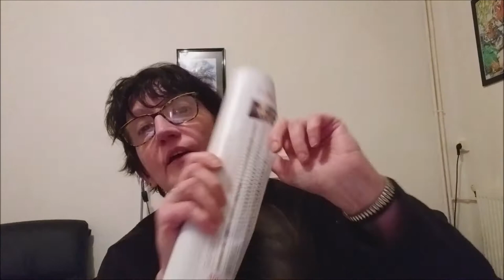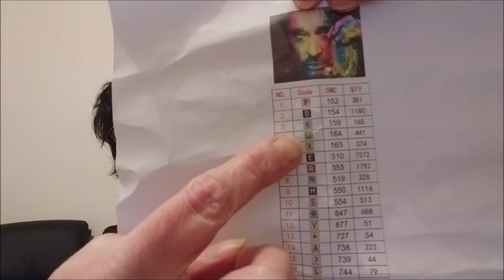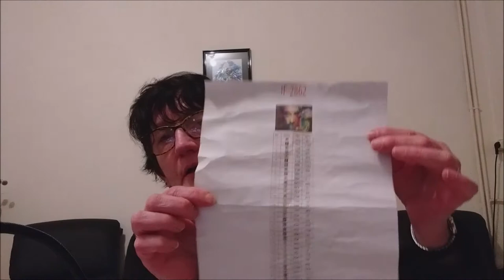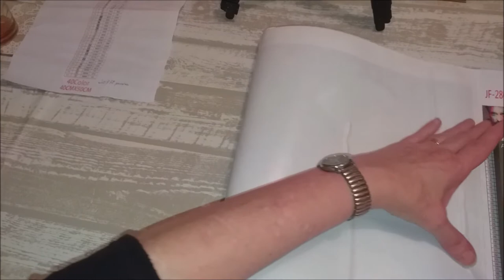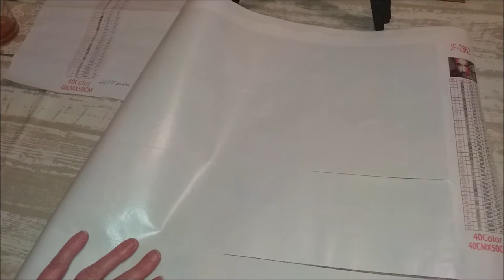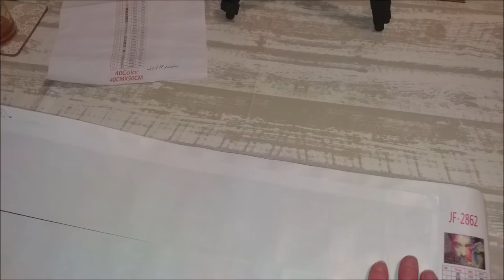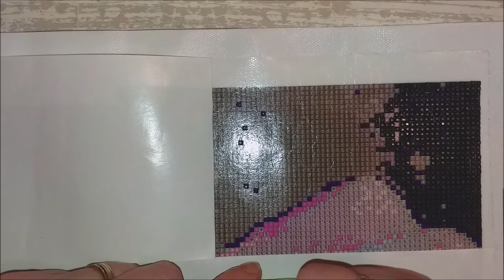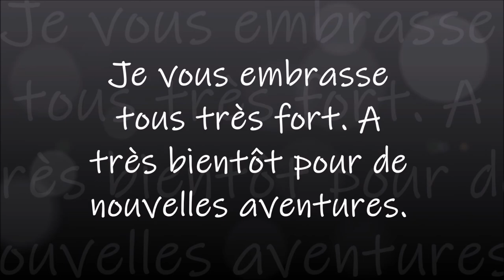DIAMOND PAINTING JOHNNY HALLYDAY de Mes P'tits Diam's